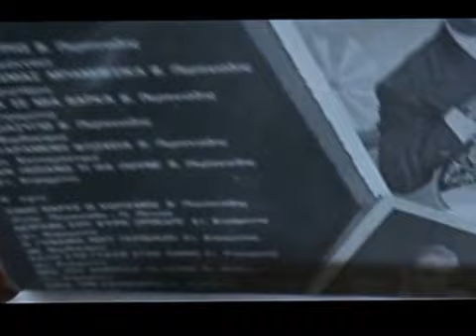ΣΑΝ ΠΕΘΑΝΩ ΤΙ ΘΑ ΠΟΥΝΕ Β ΠΕΡΠΙΝΙΑΔΗΣ